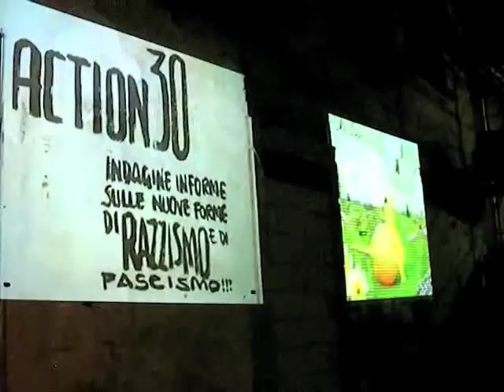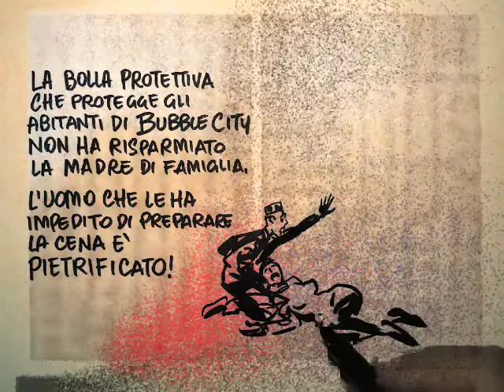Binario Morto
Sintesi performance Live Action30 - ZEI Spazio Sociale, Lecce  - 2 Ottobre 2010